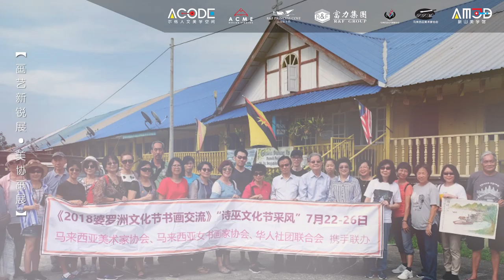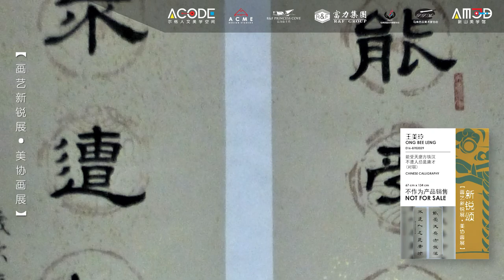【画艺新锐颂·谈艺说画】5 参展人 : Ong Bee Leng 王美玲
【画艺新锐展 •美协画展】
新锐这个概念其实是从国外的Emerging photographer传入广范引用，是为年轻摄影师设立的支持性奖项，一般是针对30岁以下的摄影师。新锐被人诟病最直接的一个原因就是创作的价值观，形式，内容以及表达都完全不同，这就产生了一个审美断层，必然有冲突。国外从最原始的艺术审美观到现在的当代艺术是有一个漫长的发展过程，换句话说也就是说过程与时间的价值观有一定缓冲因素，因此我们直接把这个概念拿过来用，就相当于从传统阶段一下跳跃到现代阶段的价值观念，从这个原因出发，其实有三点我们必须去深思的。第一，新锐这词会折了某群人的面子，或是触动了某些人的利益，也可能让某些人下不来台。第二，创作总是要进步的，但是总有人是不接受进步和新生事物的。第三，不否认，浑水摸鱼的人是存在的。
展出画家60位
︱朱绍瑛︱张美芳︱朱春明︱江桂华︱叶福源︱郭明丰︱高瑞枝︱高瑞云︱王维宗︱
︱黄循菁︱叶淑贞︱陈莲莲︱林温霞︱许秀如︱骆美美︱张慧如︱曾雅郁︱叶宝梅︱
︱廖佳宁︱唐月安︱关慧娴︱韩秀荷︱颜金兴︱吴翊瑛︱锺秀群︱朱国俊︱王美玲︱
︱陈瑞麟︱叶清华︱陈惜耀︱赖庆勋︱何志辉︱杨竹音︱蔡培坤︱曾桦沦︱李丽珍︱
︱胡蔓玲︱刘宝甄︱黄静忆︱游淑贞︱陈秀燕︱吴亦森︱林奕彤︱颜素华︱吕雪莉︱
︱李乾耀︱杨小平︱许媚云︱庄爱美︱王月如︱陈月清︱王利衡︱林安华︱吴莎琪︱
︱马爱真︱黄劲量︱江玉赞︱刘俊崴︱何美美︱司徒胜︱
展出作品118张
联办单位：
马来西亚美术家协会｜Malaysian Artists Society
马来西亚女书画家协会｜Malaysian Female Artists Society
新山美学馆｜Aesthetics Museum of Johor Bahru
赞助单位：
新山富力公主湾｜R&F Princess Cove
策展单位：
顶点设计｜ACME Design Studios
尔格人文美学空间｜ACODE Creative Environment